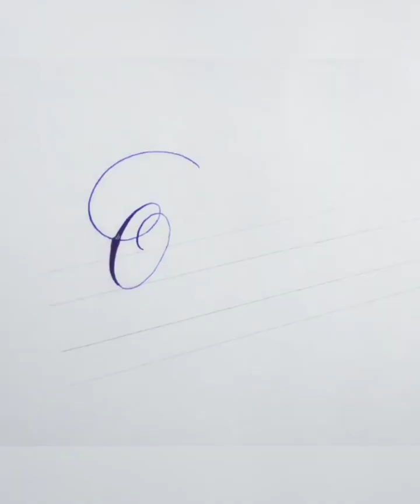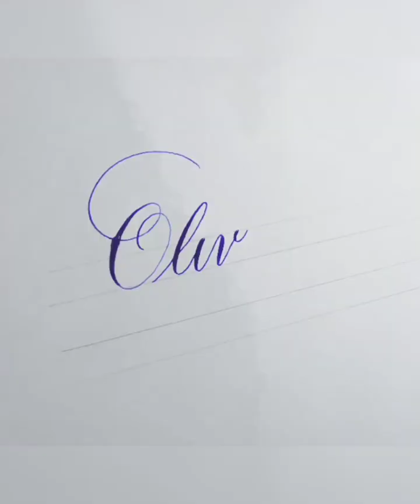Creative Ideas That Are At Another Level ▶ 5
🎶 Music